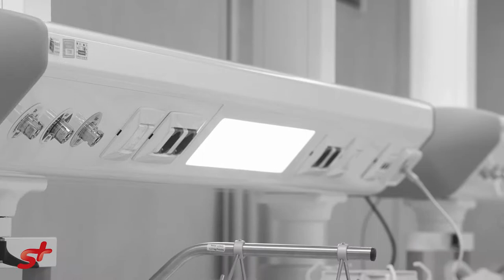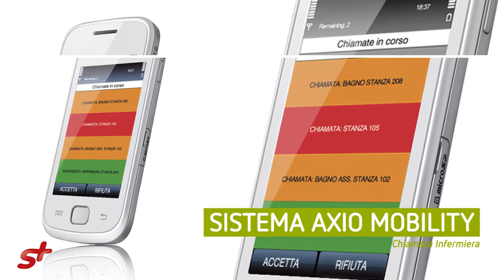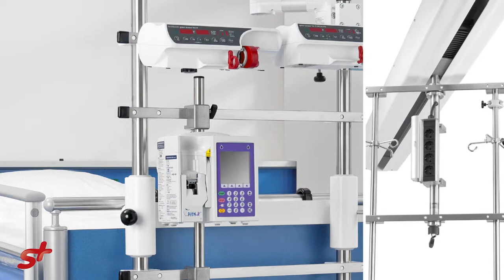Gamma prodotti Sostel 2014/15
Video di presentazione della gamma prodotti Sostel srl